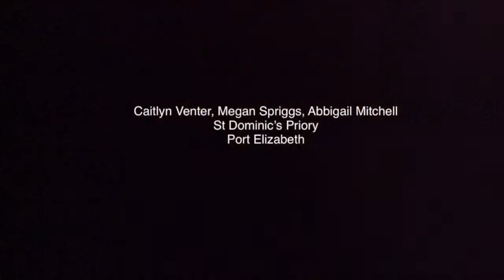WaterCrisis campaign- St Dominic's Priory School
"As a city as a country as a humanity we should be doing more to end this crisis" says a learner from St Dominic's Priory School. Their video forms part of the iSchool Press Team campaign calling the youth to make themselves heard on WaterCrisis.